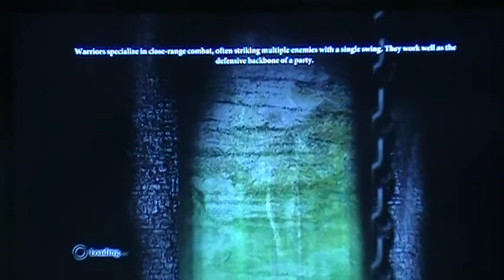Dragon Age 2 LegacyDLC walkthrough part 5.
I'm continuing the DLC for Dragon Age 2, it's not bad so far, nice upgradable weapon! Best to be played early on, not post game like me.